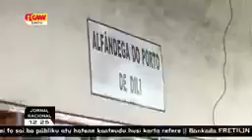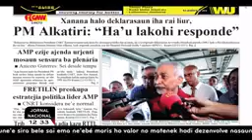23-11-2017 ||GMNTV LIVE STREAM|| JORNAL NASIONAL MEIU DIA